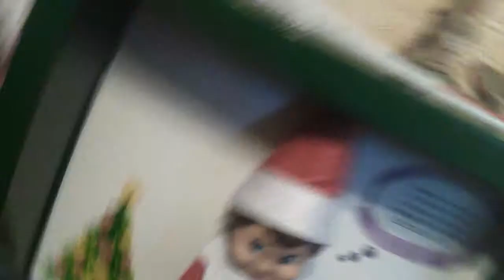My now elf on the shelf !!!!!!!!!!!!!!!!!!!!!!!!!!!!!!!!!!!!!!!!!